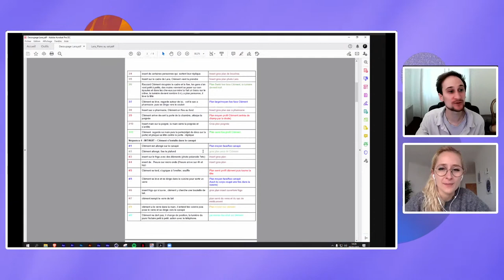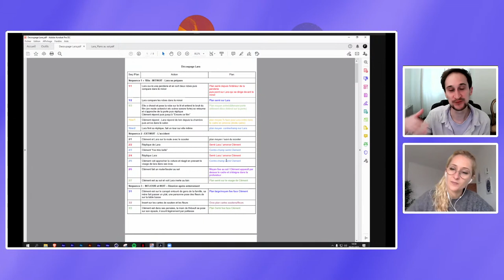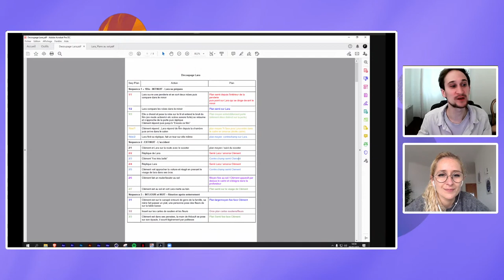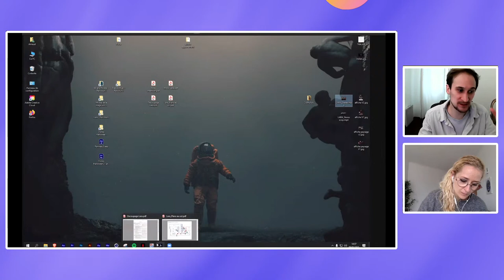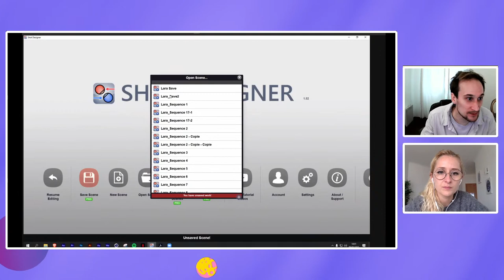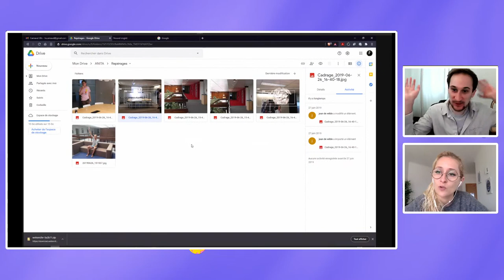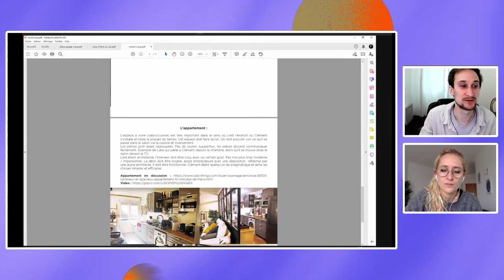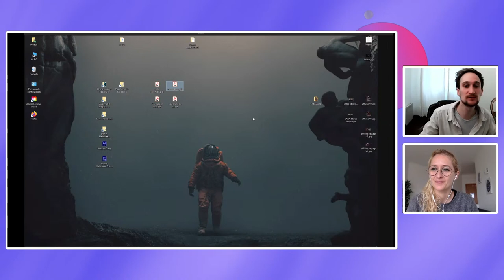Adobe Live | Réalisation avec Arnaud Huck | Adobe France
Arnaud a commencé en tant que monteur et motion designer à l'agence McCann Paris. Il s'est familiarisé avec le milieu de la pub, de la télévision et du net. Il a acquis et appris en autodidacte les différentes techniques de post production que ce soit en montage et en motion design 2D/3D.

Il est aujourd'hui réalisateur et travaille pour différentes chaînes de vidéastes comme les parasites, thinkerview, le JTerre, etc.